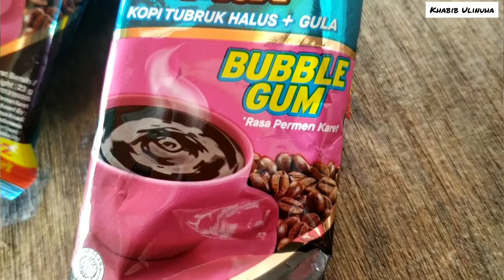Nyobain kopi ABC rasa bubble gum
Kopi ABC bubble gum